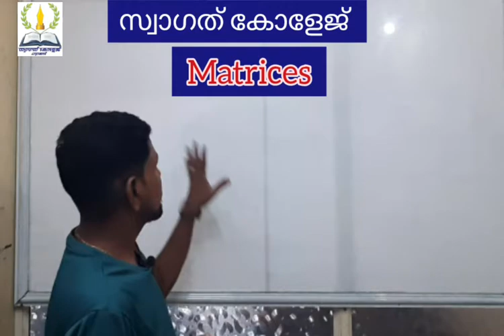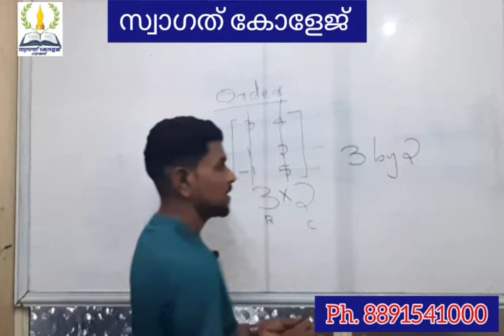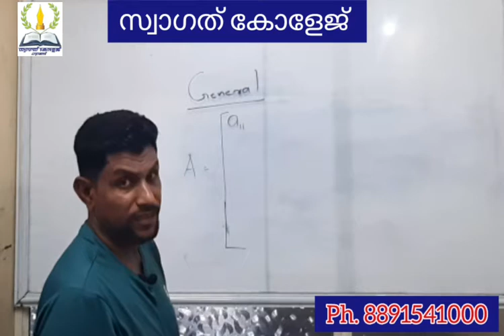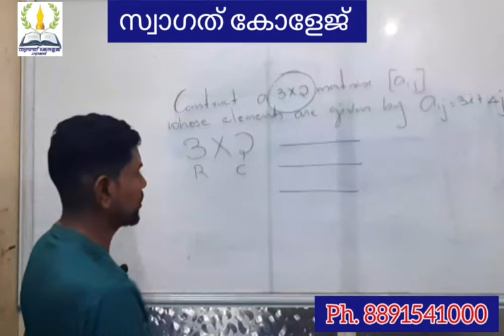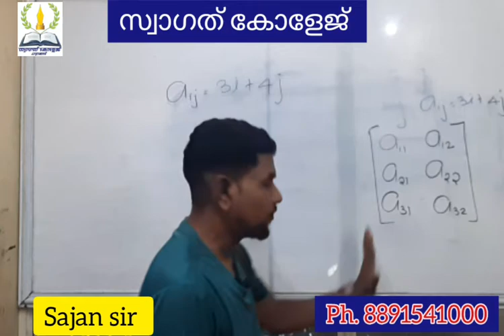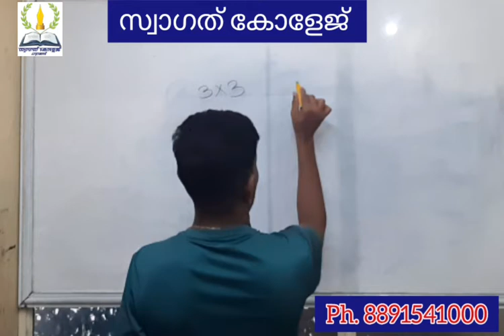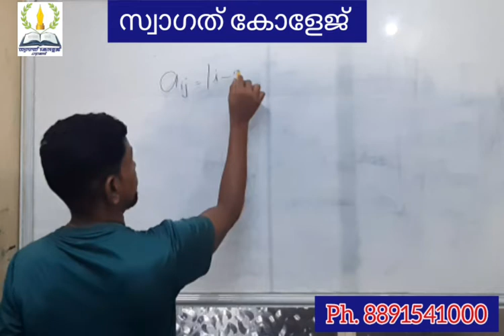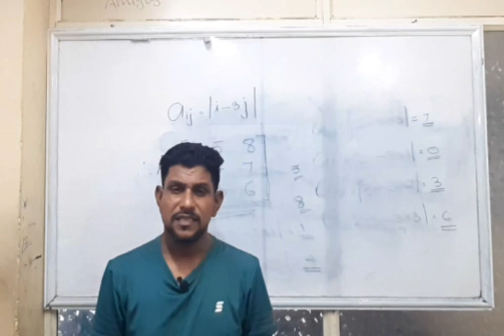PLUS 2 MATHS SAJANSIR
Plus Two Maths chapter Matrices Part 1